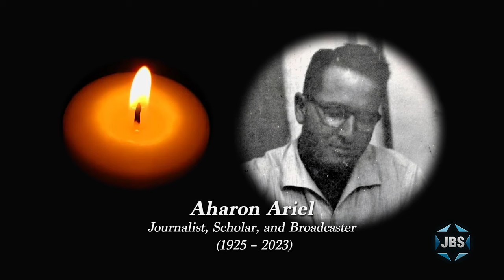In Memoriam 2023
JBS remembers many of those lost to the Jewish community in 2023, including Chaim Topol, Henry Kissinger, Norman Lear, Alan Arkin, Rabbi David Ellenson, Diane Feinstein, and Rabbi Mark S. Golub.